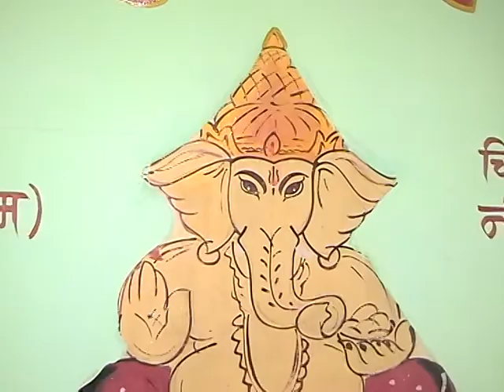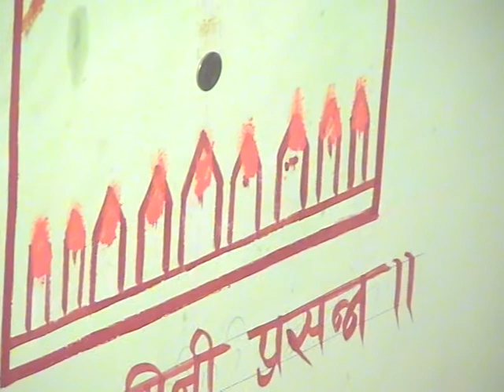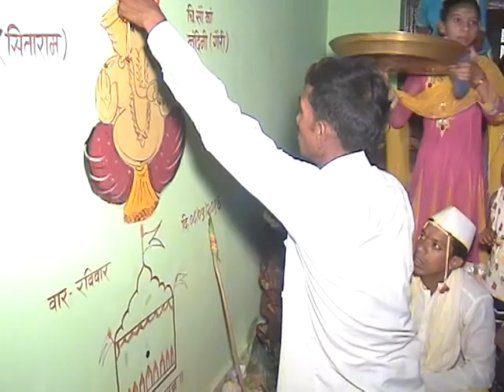Rocky rockstar 5555 & Group ( kishore kc movies ) ( Rupesh Wedding vehale ) part 1